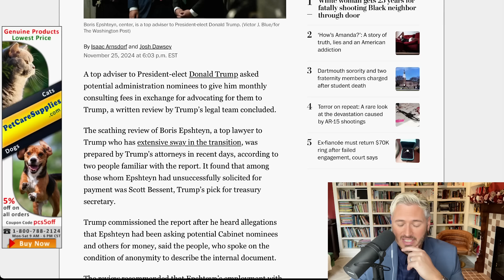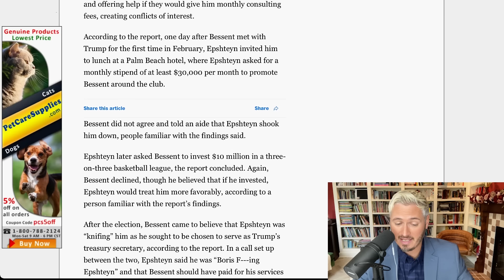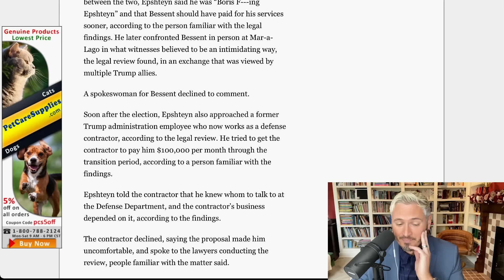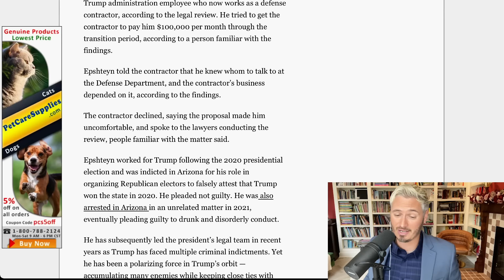Trump Staffer CAUGHT Going FULL MOB BOSS | The Kyle Kulinski Show